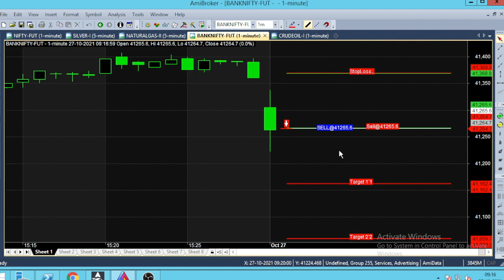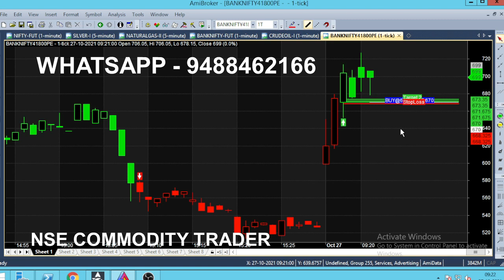Bank Nifty Target Achieved in 2 Minutes | Option 9.16 Am 1 Minute Chart Tips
Bank Nifty Trading Completed in 2 Minutes, Banknifty First Target Achieved. Option 9.16 Am Intraday Tips In 1 Minute Chart. Bank Nifty Option 9.16am trading tips.

⏱️⏱️TIME CODES⏱️⏱️
0:00​ - 9.15 AM
0:30 - Sell Bank NifTY
1:00 - 80 POINT PROFIT
1:50​ - 100 POINT TARGET ACHIEVED
2:10​ - PUT OPTION 41800PE